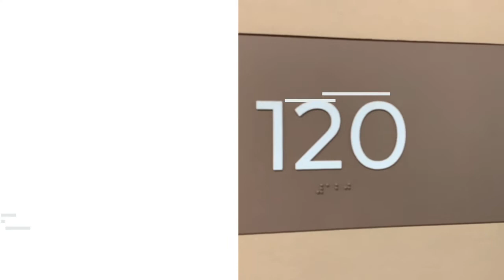Dorms at Columbia Gorge Community College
Picture slideshow of the new Chinook Residence Hall!